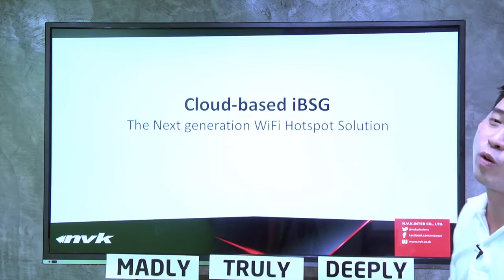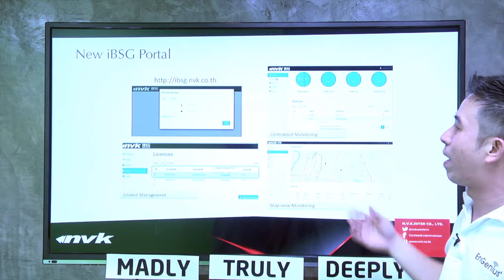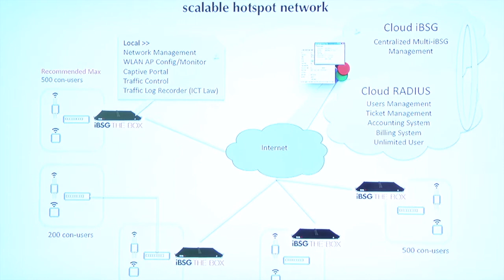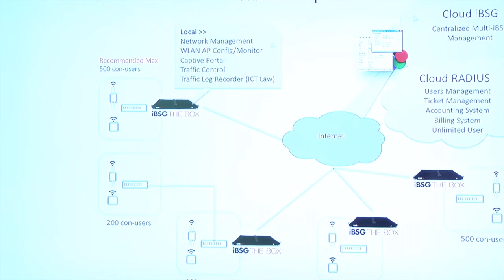NVK WiFi Solution 2015 PART6 : Cloud-based iBSG Solution